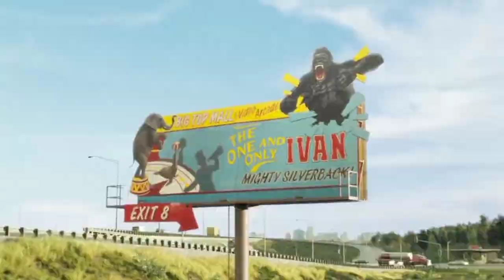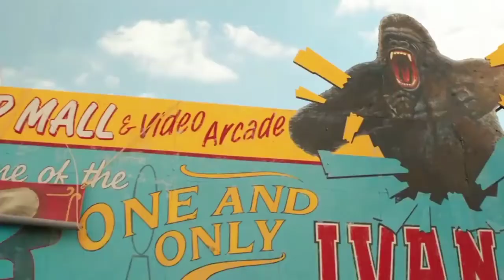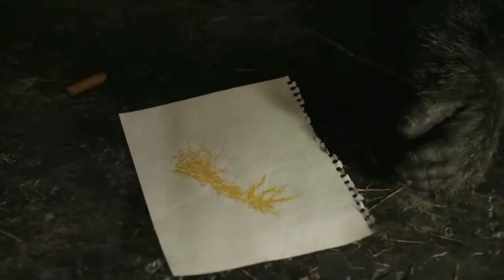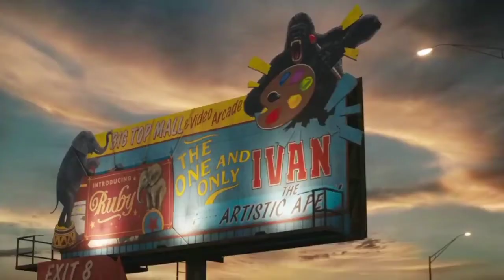The One and Only Ivan Real Incident Movie Explained | Movie Explained in Kannada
Movie Info

The One and Only Ivan is a 2020 American fantasy drama film directed by Thea Sharrockfrom a screenplay written by Mike Whitebased on the 2012 children's novel of the same name by K. A. Applegate. Inspired by the true story of Ivan the gorilla, the film stars the voices of Sam Rockwell as Ivan alongside Angelina Jolie (who helped to produce the film), Danny DeVito, Helen Mirren, Brooklynn Prince, Chaka Khan, Ron Funches, Phillipa Soo, and Mike White, with the human characters portrayed by Ramón Rodríguez, Ariana Greenblatt, and Bryan Cranston.

Ivan, a gorilla, lives with two elephants, Stella and Ruby, and a dog, Bob, in Big Top Mall. With no childhood memories left, Ivan sets off on a journey to find his identity.

PLEASE READ...

Share chat

the one and only ivan explained in hindi, the one and only ivan explained, the one and only ivan explained in tamil

 kannada, 300 movie explained in kannada, hollywood movie explained in kannada, english hot movie explained in kannada, uppena movie explained in kannada, pk movie explained in kannada,

Your Quarries